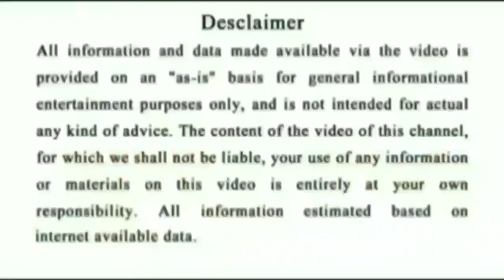ଆଜି 16 ସେପ୍ଟେମ୍ବର ଗୁରୁବାର 2021 ମସିହା Today Odia Heroscope ଆଜିର ରାଶିଫଳ ଓଡ଼ିଆ ରାଶିଫଳ